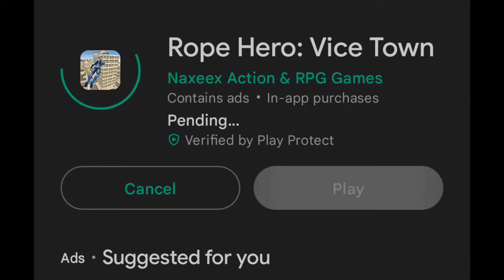PLAYING ROPE HERO VICE TOWN | NITIN GAMING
Wassup Gamers
Today we are going to play crazy game Rope hero vice town

About = NITIN PATEL GAMING Is YouTube Channel You will find Hindi gaming videos on this channel Hope you will like my videos.